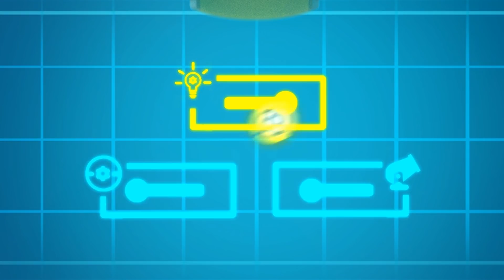Minik firarda, çılgın BALONCUK serüveni! | MuciTom Çekici Kamyon | Araba Şehr World App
Araba Şehri’nin küçük hayranları için üst düzey bir uygulama olan Araba Şehri Dünyası’nı edinin! Oyunlar oynayın, eğitsel aktivitelerle öğrenin, Araba Şehri bölümleri izleyin YENİ! Artık özel Araba Şehri ürünlerine sahip olabilirsiniz! Hepsini keşfetmek için linke tıklayın

Birçok çeşit aracın yaşadığı heyecan verici bir evrene, Araba Şehri’ne hoşgeldiniz! Bu otomotiv başkenti canlılık ve kendilerini karmaşık durumlarda bulan şehir sakinleriyle
dolup taşıyor. Neyse ki kahramanlarımız yardıma ihtiyacı olan dostlarımız için her zaman buradalar. Süper Kamyon Carl, Çekici Tom, Araba Devriyesi, ve daha fazlasıyla tanışın. Dünya çağında milyonlarca çocuğun gönlünü kazanmış olan seriyi esas alan “Araba Şehri Süper”, dostluk ve toplu yaşam çevresinde dönen yeniden tasarlanmış ve incelikle hazırlanmış olay örgüleriyle seriyi bambaşka bir boyuta taşıyor.

Mucit Tom'un Serüvenlerine hoş geldiniz! Tom, Araba Şehri sakinlerinin sadece refahını düşünen yetenekli bir Mucit Kamyon. İleri teknolojiye sahip laboratuvarında arkadaşlarının hayallerini gerçekleştirmek için uçuk kaçık, muhteşem icatlar yapıyor. Zaman makineleri, robotlar, uçan toplar... adını siz koyun!

YENİ! Çocuklar için Süper Kamyon Carl ile Araba Şehri Çizgi Filmi! Araba Devriyesi! Çekici Kamyon Tom! Tren Troy! SÜPER KAMYON ARABA ŞEHRİ’NDE! Çocuklar için Kamyon ve Araba çizgi filmleri